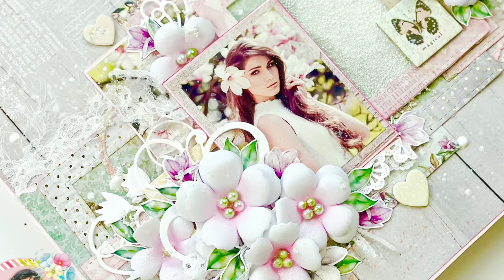Mixed Media Shaker Layout -12 by 12 inch layout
Hello everyone,
I am back on a dress my craft blog post as a brand ambassador. I am so happy and excited to share new inspiration with you. So, today I have created A mixed media Layout with the dress my craft magnolias hues paper pad collection, and double stiched squre dies set. Also, you can find more works of mine here (@ARTista_Payal

here are the product list _